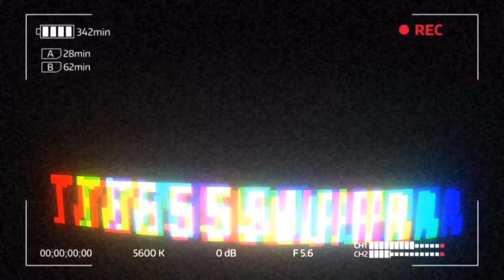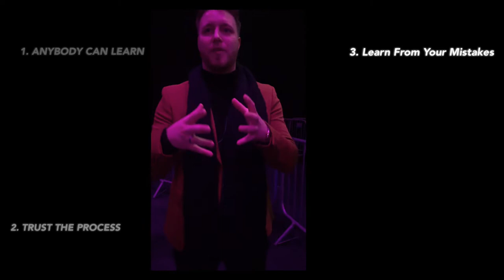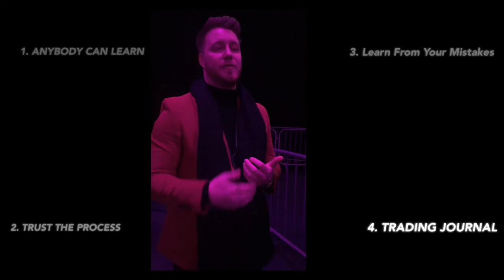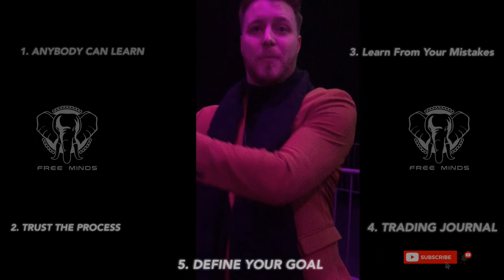INTERVIEW WITH TRADER John Dollery: Shifting Into a Powerful Trading Mindset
The personal growth and trading industry has done a great job of leading people to self-awareness. But being aware of limiting beliefs and actually knowing how to unwind them are two very different things.John Dollery has made it his life’s mission to help people actually unwind their limiting beliefs. On this episode  with The 5THALPHA, John Dollery explains how to  figure out precisely what you really need to know in the mental aspect of trading then breaks down the exact steps you need to take to get into a powerful, creative mindset in any given chart!